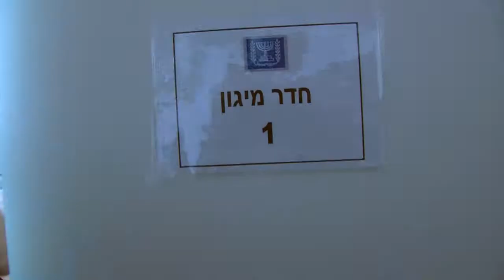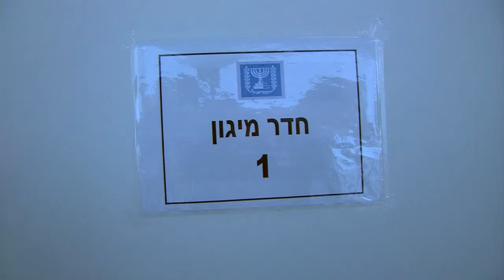נשיא המדינה השתתף בתרגיל פיקוד העורף הלאומי שנערך הבוקר ברחבי הארץ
נשיא המדינה, ראובן (רובי) ריבלין, השתתף בתרגיל פיקוד העורף הלאומי שנערך ברחבי הארץ. בהישמע האזעקה, נכנס הנשיא אל המרחב המוגן בבית הנשיא על פי הנחיות פיקוד העורף, והמתין במקום עד סיום התרגיל, כמוהו פעלו כל עובדי משכן הנשיא שהתפנו כל אחד על פי ההנחיות במקרה של ירי טילים. בדרכו אל המרחב המוגן ביקש הנשיא מהעובדים לרדת בזהירות במדרגות אל המרחב המוגן, והיה שבע רצון מהרצינות שבה פעלו כל העוסקים בנושא במשכן.

בסיום התרגיל הודה הנשיא לאחראי הביטחון במשכן על קיום תרגיל מסודר ומאורגן למופת, וקיווה שלא נדרש למימוש ההנחיות. ״עלינו להיערך לכל תרחיש ולדעת כי בכל מקרה של איום, אנו יודעים בדיוק מה המענה העומד לרשותנו כאזרחים,״ סיכם הנשיא.